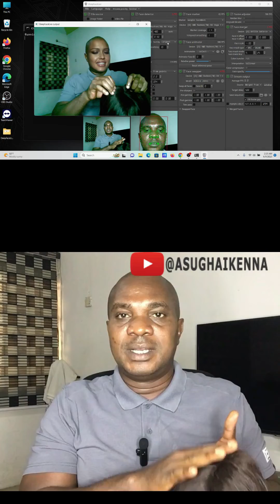WHY GTX AND RTX REMAINS THE BEST LAPTOP IN 2023 FOR AI SOFTWARE—PART 1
WHY GTX AND RTX REMAINS THE BEST LAPTOP IN 2023 FOR AI SOFTWARE
GTX and RTX are two types of graphics processing units (GPUs) that have become increasingly popular for use in artificial intelligence (AI) software. In 2023, these GPUs remain the best choice for AI software due to their advanced capabilities and features.
Reasons why GTX and RTX are the best choice for AI software
High performance: GTX and RTX GPUs are designed to deliver high performance, which is essential for running complex AI algorithms. These GPUs have a high number of cores and clock speeds, which enable them to process large amounts of data quickly and efficiently.
Parallel processing: Another reason why GTX and RTX GPUs are ideal for AI software is their ability to perform parallel processing. This means that they can execute multiple tasks simultaneously, which is essential for running AI algorithms that require a lot of processing power.
Tensor Cores: RTX GPUs are equipped with Tensor Cores, which are specialized processing units that are designed to accelerate AI workloads. These Tensor Cores are optimized for matrix operations, which are a key component of many AI algorithms.
Real-time ray tracing: RTX GPUs also support real-time ray tracing, which is a technique used in AI software to create realistic 3D graphics. This feature is essential for applications such as computer vision, where accurate rendering of 3D objects is necessary.
Compatibility: GTX and RTX GPUs are compatible with a wide range of AI software frameworks, including TensorFlow, PyTorch, and Caffe. This makes them an ideal choice for developers who want to work with different AI software tools.
In summary, GTX and RTX GPUs remain the best choice for AI software in 2023 due to their high performance, parallel processing capabilities, Tensor Cores, real-time ray tracing support, and compatibility with different AI software frameworks. These GPUs are essential for running complex AI algorithms and are likely to remain the top choice for developers and researchers working in the field of AI.
I hope you find this video valuable... Keep winning guys.

👍 Please do like this video and Share it with friends!
Cheers!!!

[ABOUT ME]:—
My name's  Ikenna Kingsley Asugha and I am a content creator, and on this channel,
I created this channel to document my experience and create videos that teach relevant tips that helps us on our daily online space and also how to make money online irrespective of your experience or location and I show you tip and ideas on how to Make Money Online and how you can start earning income on the internet.

I also make videos on some other relevant tips that helps in the online space and aside that, every weekend, i post videos on new virtual games and apps.
So if you would like to be notified once i upload a new video, Kindly subscribe to my channel so you never miss out and please make sure you turn on the notification button as well.